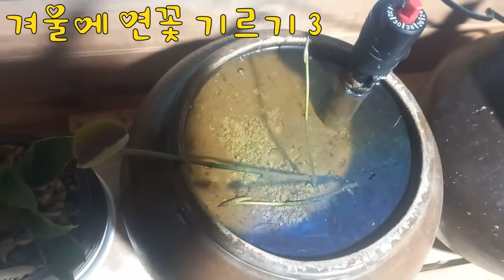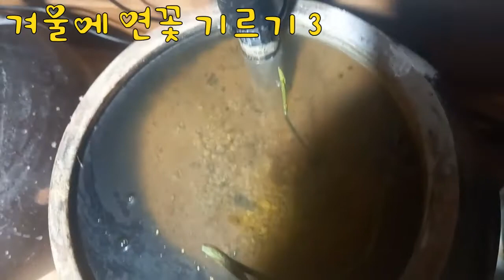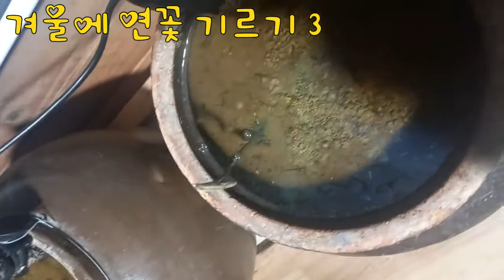겨울에 연꽃 기르기 3 - 연꽃의 뜬잎이 4-5일 만에 여러장 나오고 있습니다.